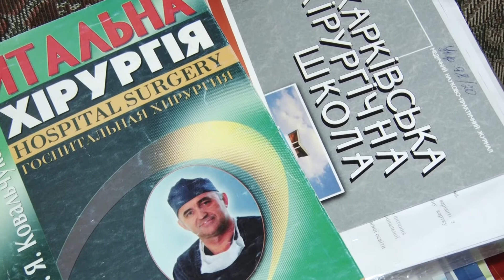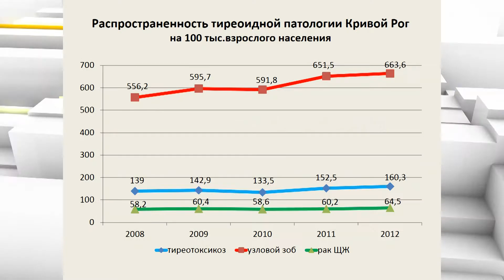Міжнародний день лікаря. Сергій Міхно